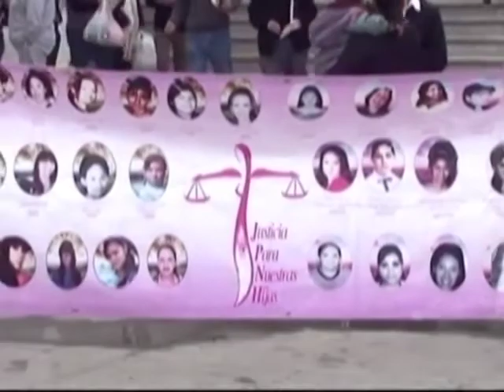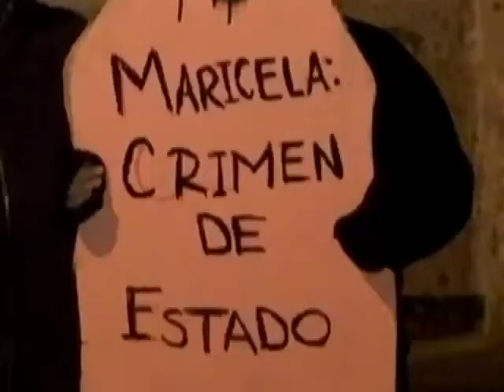Le Mexique va compenser les victimes de la guerre des drogues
Le président mexicain Enrique Pena Nieto a adopté une nouvelle loi ce mercredi, autorisant des mesures de compensation pour les victimes de la brutale guerre des drogues qui a tué près de 70 000 personnes en 6 ans.

Des militants pour la paix et des responsables du gouvernement se sont rassemblés lors d'une cérémonie officielle marquant l'introduction de cette nouvelle loi.

La Loi générale pour les victimes exige du gouvernement fédéral d'apporter une aide financière aux victimes de violences organisées grâce à un fonds de compensation. Les autorités devront aussi établir une base de données servant à tenir un compte exact des personnes qui ont été tuées ou sont portées disparues.